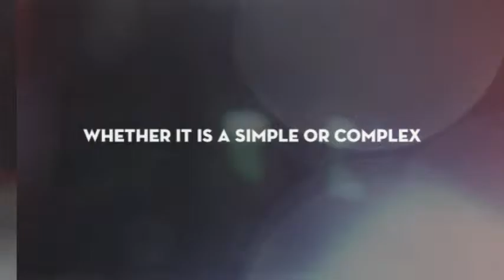Home Theatre Systems Kelowna | Kelowna Custom Theaters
Kelowna Custom Theaters - Home Theatre Systems Kelowna. Dedicated home theaters or media rooms can be a great and easy way to update your home. Designed to mimic (or exceed) commercial theatre performance and feeling, more commonly known as a home cinema. Today, home cinema implies a real "cinema experience" at a private home.
We Commit to always providing you with the purest sounds, the most eye engaging video displays, and the easiest to use home entertainment systems. From basic to high end Custom Theaters, we are your one stop shop for all your audio & video pre-wire and installation needs! Most theaters can be installed with little disturbance to the rest of the residence.